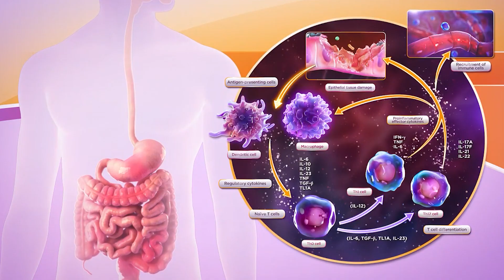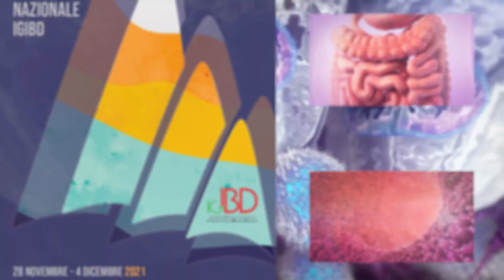XII Congresso Nazionale IG-IBD || Dr. Simone Saibeni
Il Dr. Simone Saibeni ci anticipa uno dei temi che saranno affrontati durante il XII Congresso Nazionale IG-IBD: l'importanza del monitoraggio dello stato nutrizionale dei Pazienti affetti da IBD all'interno di una gestione corretta e completa della malattia.

L'appuntamento è dal 28 novembre al 4 dicembre, in versione completamente virtual.